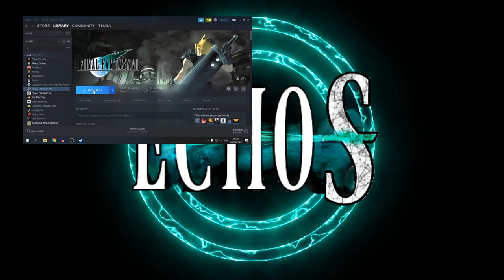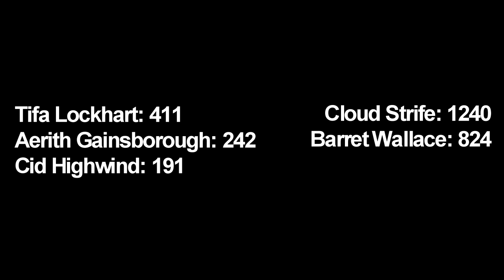ECHO-S Phase I - Casting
GUYS! Anyone want to be a voice actor in the FFVII PC game? This is your chance! Be part of the ECHO-S FFVII voice mod! Here's a casting call for all the Major Characters! Hope to hear some of your auditions!

Timestamps
0:48 Phase 1 introduction
3:20 MAJOR A Roles
3:36 MAJOR B Roles
3:54 MAJOR C Roles
4:20 MINOR A Roles
4:45 MINOR B Roles
5:11 MINOR C Roles